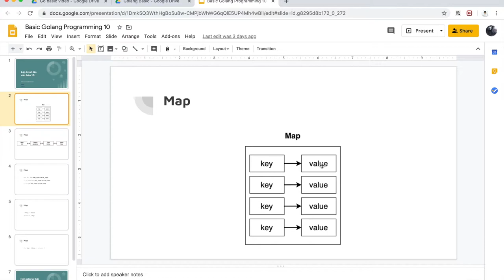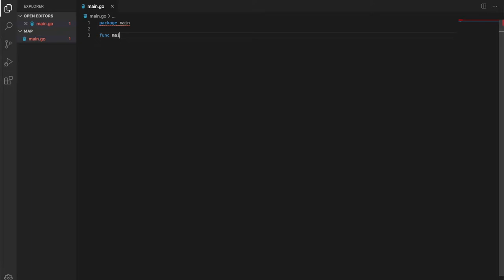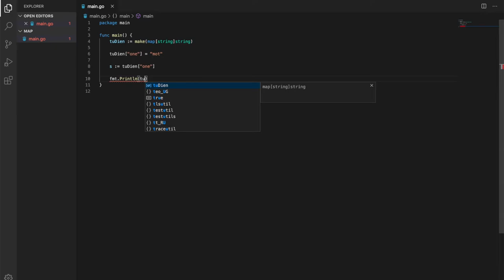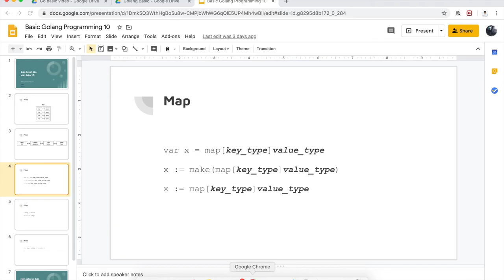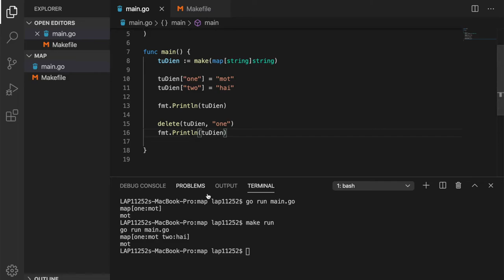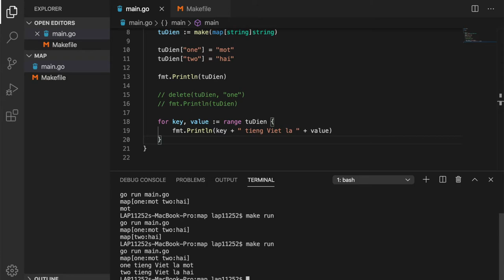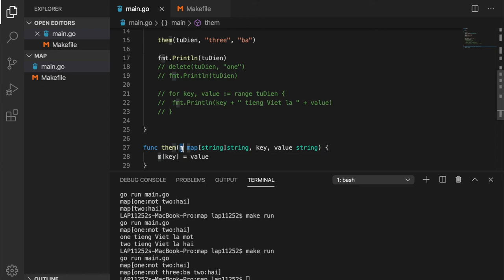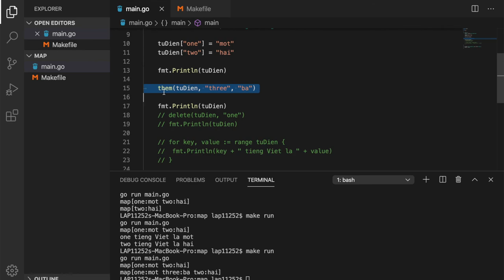Golang cơ bản - #10 - Map trong Go - The Funzy Dev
Golang cơ bản #10

Map là một phần cực kỳ hay ho trong Golang. Xin mời quý vị và các bạn cùng nghe.

Ném gạch đá gì thì xin comment ở dưới nha các đồng chí.

Hẹn các bạn video tiếp theo.